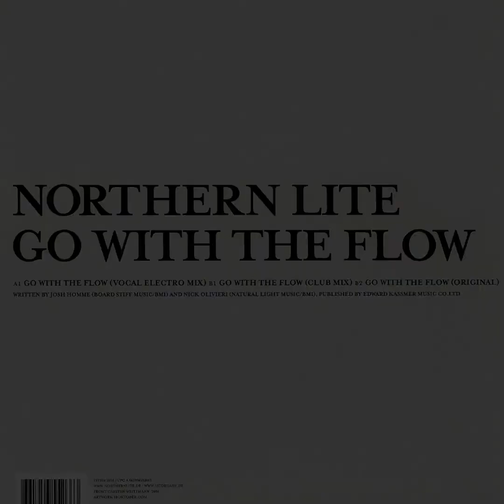NORTHERN LITE – Go With The Flow – 2004 – Full maxi-single [vinyl]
00:00 Go With The Flow (Vocal Electro Mix)
05:14 Go With The Flow (Club Mix)
10:02 Go With The Flow (Original)

Germany, 12'', 1st Decade Records – 1ST024